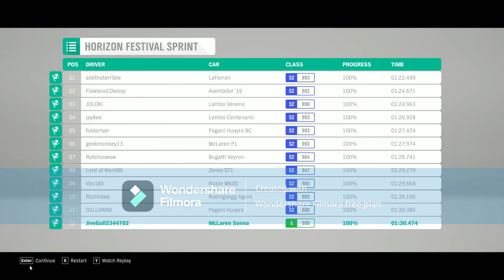forza horizon 4 demo gameplay